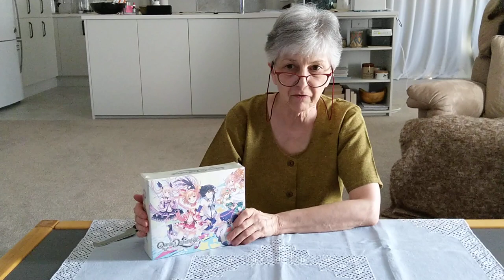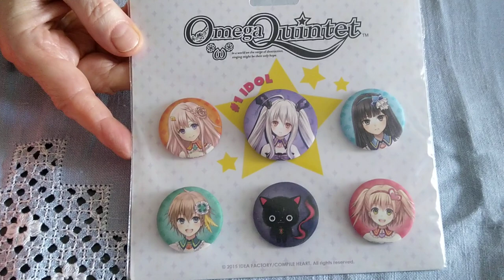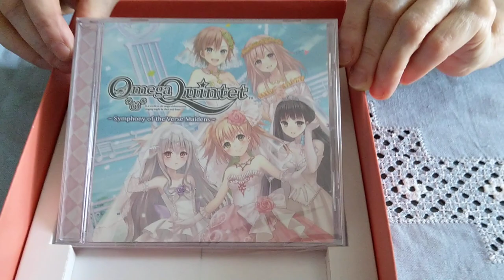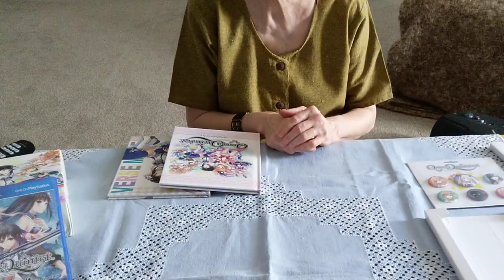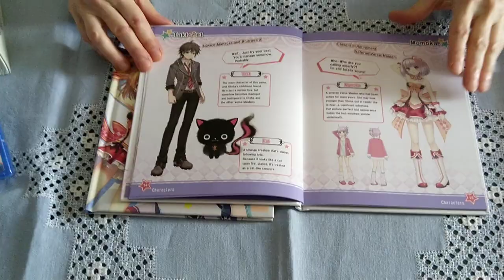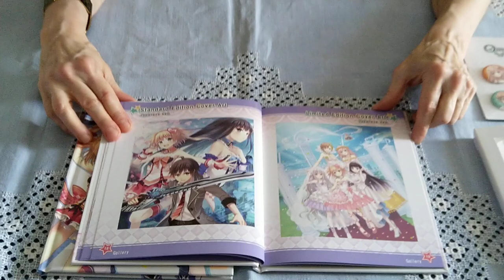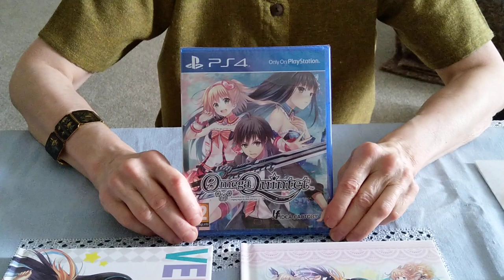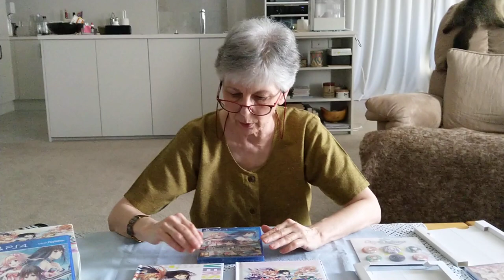Omega Quintet, a JRPG by Idea Factory: looking back to 2015 and looking forward to 2020.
Happy New Year's Eve and a Happy New Year to you all! 😀

1. I post prizes by international airmail - no tracking, sorry, far too expensive here from NZ.

IMPORTANT! You need to make sure that your subscription is set to "Public"! When a user first joins YouTube, their subscriptions list is set to private by default.
If you need to check this, please go to your account, look for Settings - Privacy. There the "Keep all my subscriptions private" needs to be set to Off (greyed out - push slider to left).  Don't worry - you can still keep all your private stuff private!

3. All you need to do if you want to participate is post a comment here telling me why you'd like to play Omega Quintet.

4. I always request that people be considerate and if you already own the game, let someone else  have a chance.

5. This giveaway finishes on 4 January at 6pm  New Zealand Daylight Time. That's 3/4 January midnight for EST, 4 January 5am for GMT, 4 January 2pm for JST, and 3 January 9pm for PST.
I will then post the winner here in the Description and also in the Comments.

6. There are only 2 ways for me to contact the winner.
A. Twitter. It really is by far the easiest way for private messaging. I don't do Facebook - please don't ask.
B. We can use PlayStation Messages!
It's easy: you simply send a Friend request to my PSN: wilywol60.

Cameraman: PoodlePa

Omega Quintet is rated T (Teen) by the ESRB and PEGI12 for the EU and Oceania. My video is therefore NOT  suitable for children as per the COPPA legislation.